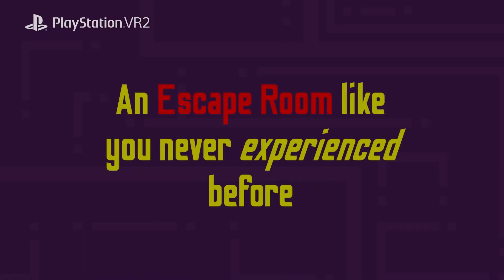The Murder of Sherlock Holmes - Launch Trailer | PS VR2 & PSVR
Interact with everything in a faithful voxel reconstruction of 221B Baker Street. Look for clues, play the violin, read books and become a dream detective. If you like solving puzzles and Virtual Reality, this game is for you.